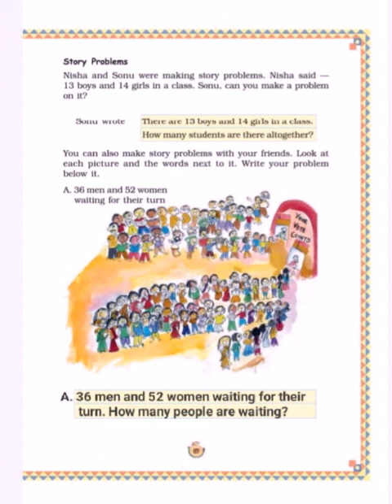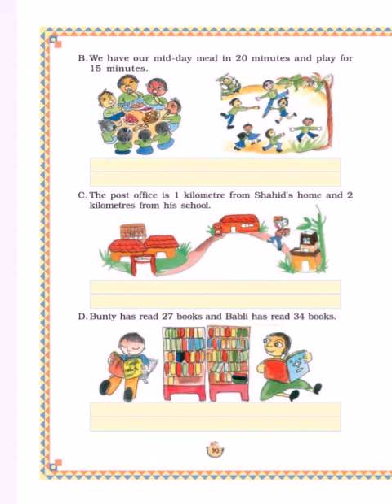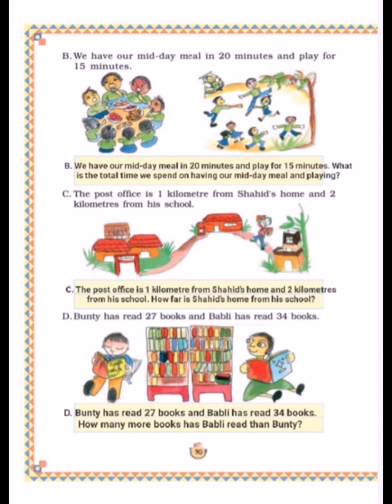STD-3 (MATHS) CH-6 FUN WITH GIVE AND TAKE (PART-11) THE SOUTH INTERNATIONAL SCHOOL